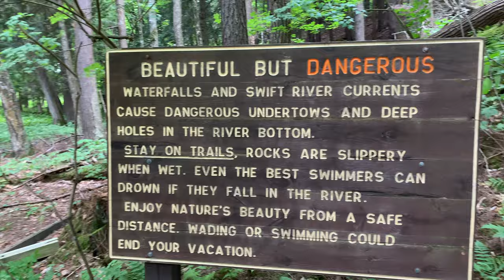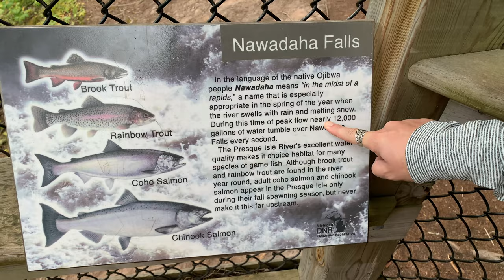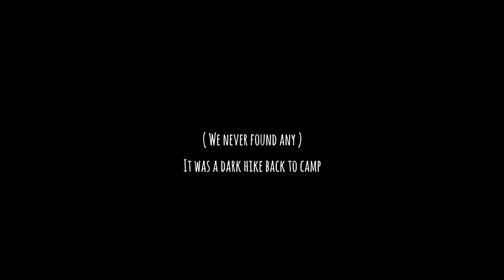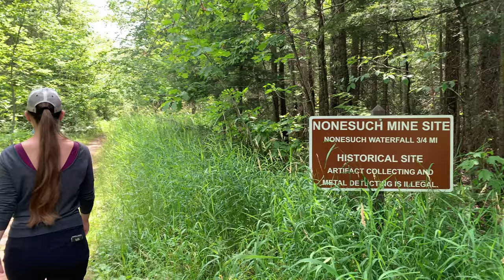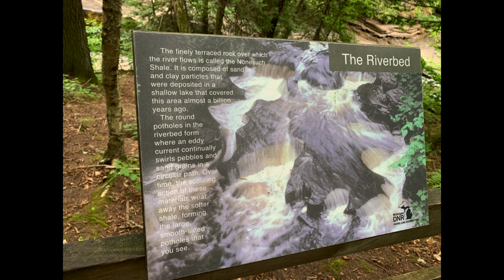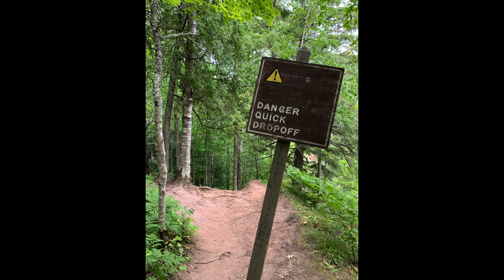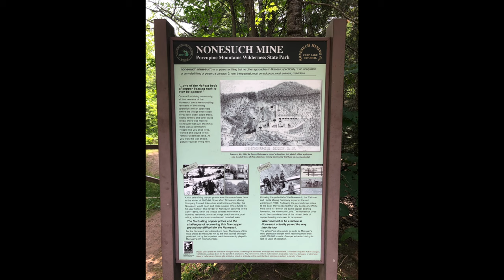Truck Camping In The Porcupine Mountains // Road Tripping Michigan's Upper Peninsula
We've made it to the northwest tip of Michigan's Upper Peninsula and it is astounding up here. Waterfalls for days, interesting rock formations, and gorgeous rock-lined beaches are par for the course. Join us in the truck camper as we meander our way through Porcupine Mountains State Park (aka the Porkies) camping and hiking along the way.

❤️ KEEP THE TRIP GOING ❤️

🚐 TRUCK CAMPER SUPPLIES WE USE  🚐

~ Our Food Processor
~ Our Coffee Maker
~ Door Trash Can
~ Diesel Heater
~ MaxxAir Fan
~ Jackery Explorer 1000 Power Station
~ Jackery SolarSaga 100W Panels
~ Butyl Waterproofing Tape
~ The BEST Caulk
~ Canvas Waterproofing

~ Main Camera - Sony RX100 VII
~ Wide Angles/Timelapses - GoPro Hero 7 Black
~ Lightweight Full Tripod - Zomei M6
~ Tiny Tripod: Manfrotto Pixi

⛺️ OUR BACKPACKING GEAR ⛺️

A Few Of My Favorite Gear Choices:
~ The BEST UL Headlamp
~ The Only Stakes You Need
~ Ultralight/Cheap Carbon Fiber Trekking Poles
~ My Shoes
~ My Ultralight Jacket

🎵 MUSIC 🎵